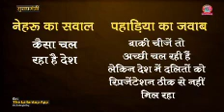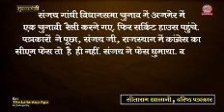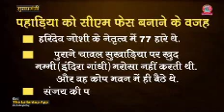राजस्थान मुख्यमंत्री 👉 जगन्नाथ पहाड़िया जी !! बिहार, हरियाणा 👉राज्यपाल jagannath pahadiya khatik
khatik samaj
 khatik community
 khatik samaaj
 khatik new dj song
 khatik history